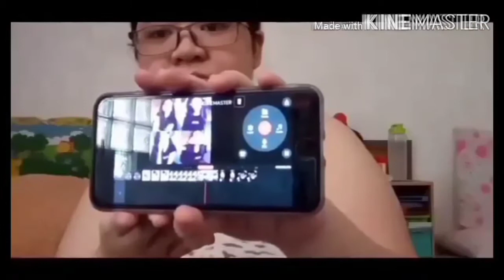BEFORE AND AFTER RENOVATION OF OUR CR! || FROM DAY 1 TO DAY 10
Hey there, its Erika! I hope you can watch and join me in my exciting journey! :)

Hello mga beshies! Alam kong nakakalito ang tawag ko sa inyo pero paiba-iba talaga ako ng tawag sa inyo. Beshies ngayon naman ay ibabahagi ko sa inyo ang aming renovation sa cr namin! THIS IS IT PANCIT MGA KAESQUADS PANGHOTEL ANG AMING CR!! Sorry kung late upload na to haha 🤣

Kung May love experience or love story or may letter kayo sa mga loved ones or ex nyo just click this link and post it or post it on your Twitter then tagged me there.

PPS: Its been a long day guys! Eto na naman ako sa masayang vlog haha 😂😂👌🏻

FILMED: June 22, 2020 [VLOG # 123]